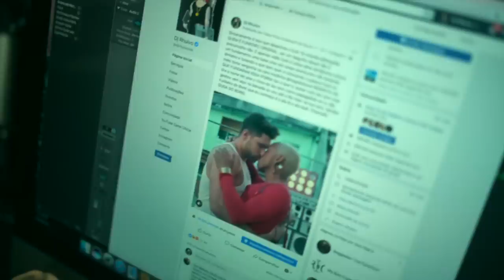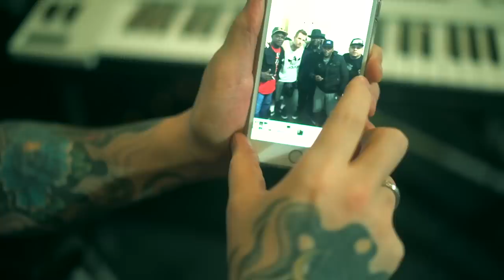POLÊMICA mc nego do borel não representa o Funk Rebola usa batom por Dinheiro DJ Rhuivo desabafo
Sinceramente é isso que desanima o funk Tá virando palhaçada. QUEM É FUNKEIRO ORIGINAL. ver um bagulho desse não é preconceito não. É apenas visão funk é coisa séria
tem uma cultura UMA FILOSOFIA um fundamento uma base uma raiz esses aventureiro tão botando dinheiro e fazendo o que bem quer
e colocando a palavra funk no meio
toma vergonha na cara modinha @mcnegodoborel RESPEITA OS QUE FUNDARAM ESSA P.
faz o que tu quiser com teu som mas tira o nome Mc
 poe o ritmo do teu som como papagaiada se tu não gostou vem aqui na baixada ou vou até o Rio falar na tua cara. Vacilão Funkeiro do Borel que eu conheço é o ala lá o ala lauê. Chamado DUDA DO BOREL

Direção: DJ RHUIVO
Ass. Direção: Patrick Cavalcanti
Fotografia: DJ RHUIVO
Edição e Finalização: Maycon Gomes /DJ RHUIVO